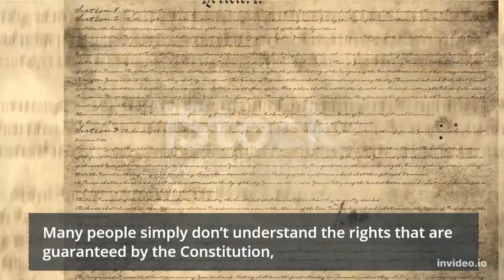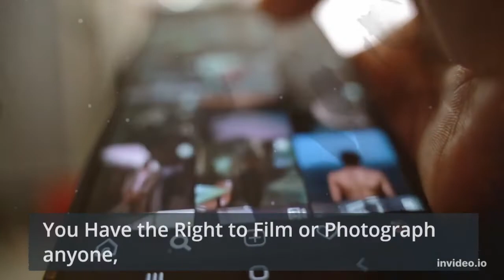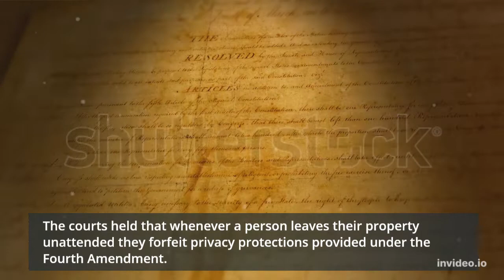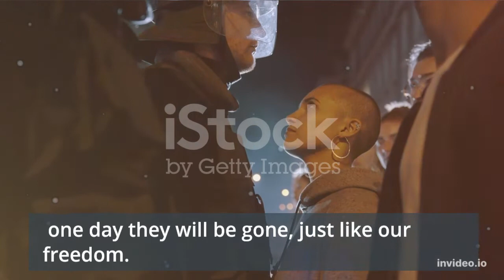Rights the Police Don't Want You To Know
You also do not have to roll down your window during traffic stops or check points, never volunteer information. you do not have to follow any commands unless its backed by a law.